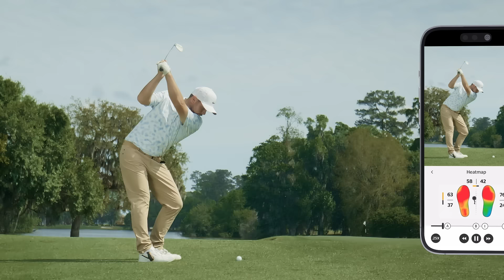Move like a tour pro with BAL.ON!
Practice like never before, move like a tour pro, hit the ball faster and wider – the BAL.ON Smart Kit improves your game!